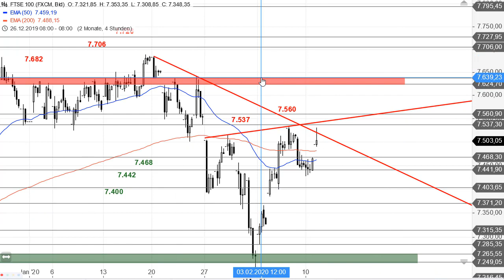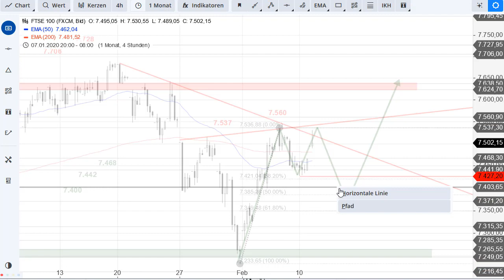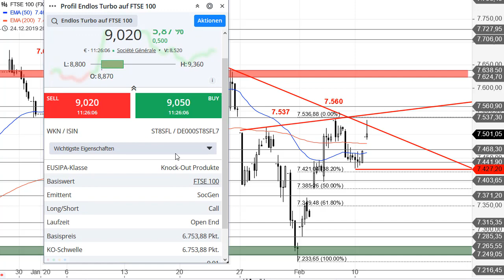SG Index-Check am Mittag - Der FTSE 100 klopft an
Dieser Index zehrt an den Nerven der Trader. Die Käufer vergaben zuletzt einige Chancen, auch diese?